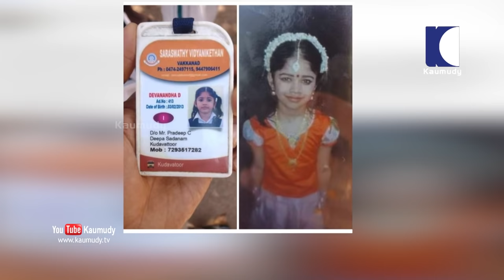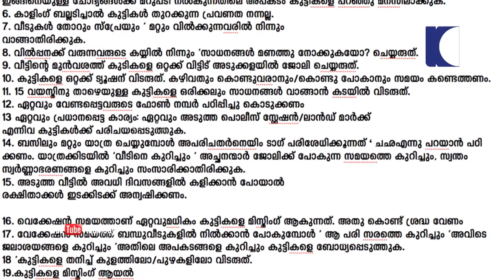Take care of your kids ; They are after them to abduct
No one is still  come out from devananda's dead. / today a old lady tried to kidnap a school girl./ school girl named by jasmin./she is a student from kollam/ devananda,who was found dead on last week also from kollam/  today all parents should be careful about kidnapers